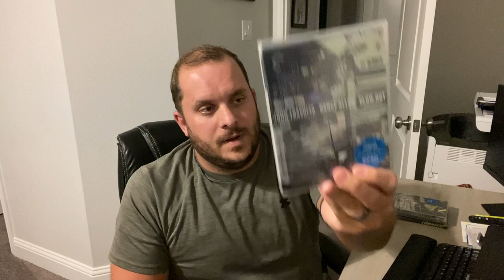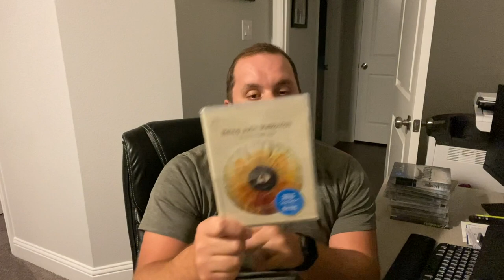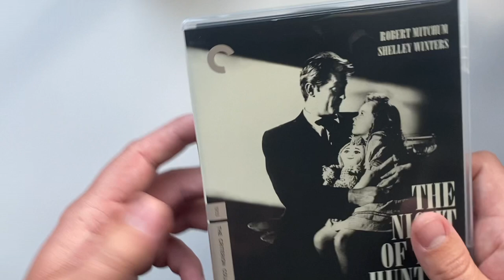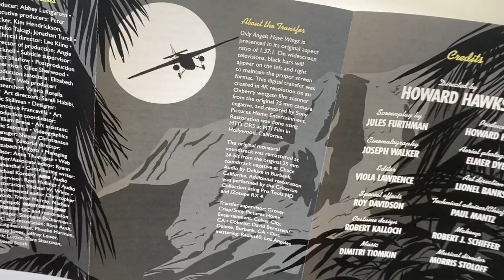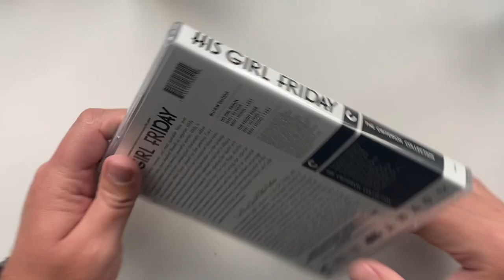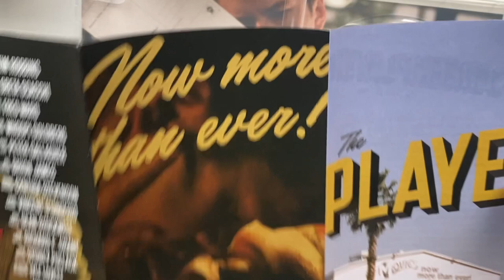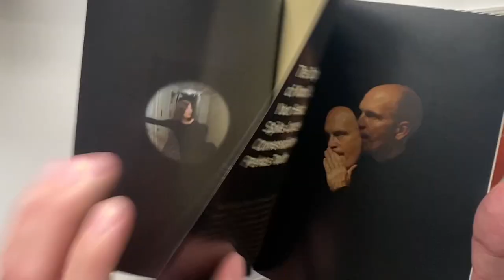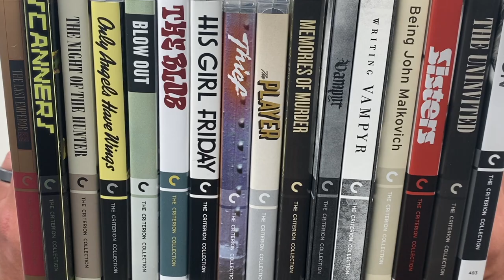CRITERION COLLECTION HAUL & UNBOXING #2- 50% OFF BARNES & NOBLE SALE - 15 MOVIES (November 2021)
My Home Theater Set-Up:

Yamaha Ceiling Speakers (2 pack)

BenQ HT2050A 1080P Projector

Dayton Audio 15" Subwoofer

Polk Tower Speakers

Polk Center Channel Speaker

Sony Receiver

Silver Ticket 135" Projector Screen